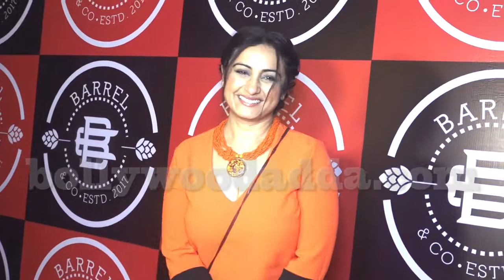Nawazuddin Siddiqui & Bidita Bag At Success Party Of Film Babumoshai Bandookbaaz 1 1